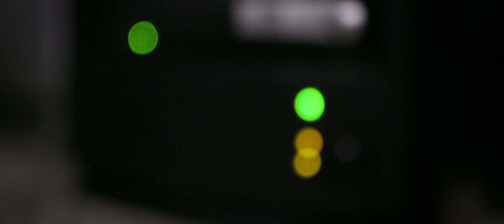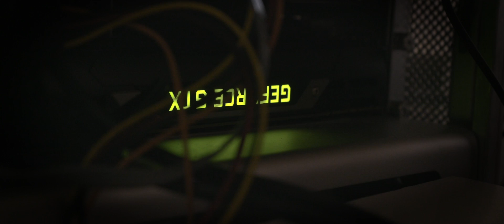Which NLE Mac or PC Is The Best To Use ?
explore the various NLE's for possible mac to PC switchers with a further look at the various products available.